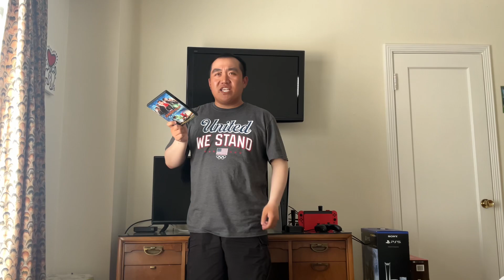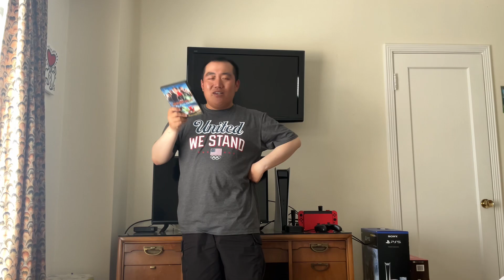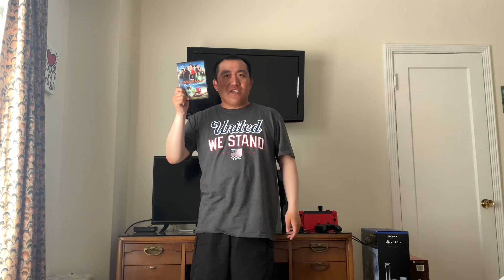Spider-Monday movies: I’ve watched Spider-Man Far From Home (5th Anniversary of Spider-Man FFH)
The second Spider-Man movie by Tom Holland after Spider-Man Homecoming.